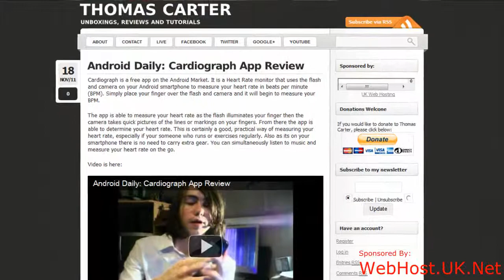Microsoft Finally Forcing Updates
Microsoft is finally taking action and is forcing updates for Windows XP users. As of 8th April 2014 Microsoft will stop supporting Windows XP forcing users to upgrade to a new Windows, e.g Windows 7 or 8. Internet 6 will also finally be taken off the board and users will have to upgrade to Internet Explorer 8 on XP.